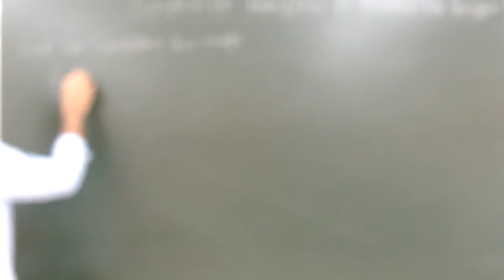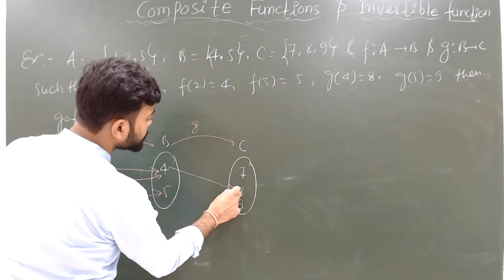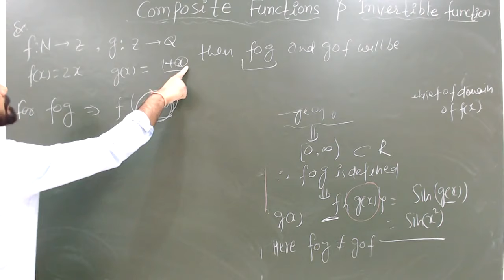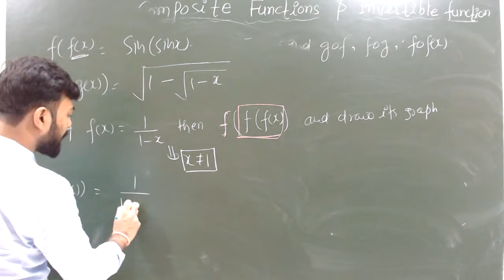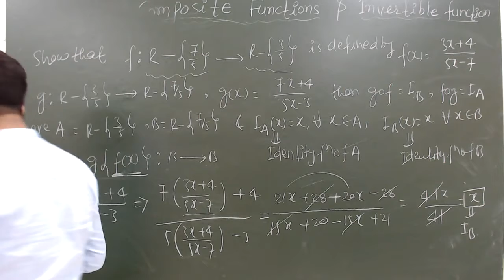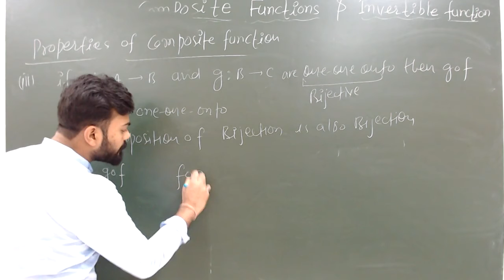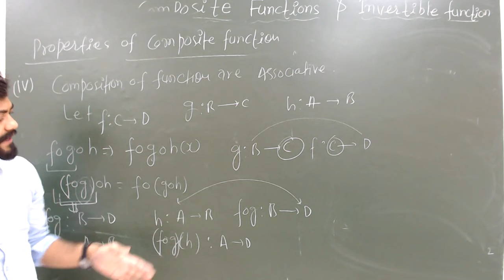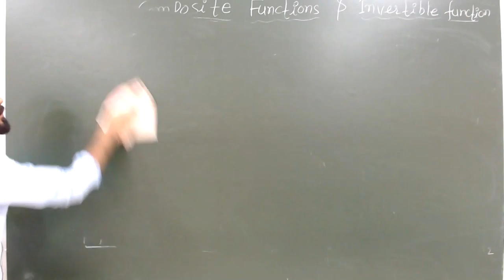Relation and Function I Composite & Invertible functions | Lecture 7 I Class 12 I Math | CBSE | JEE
In mathematics, an n-ary relation on n sets, is any subset of Cartesian product of the n sets (i.e., a collection of n-tuples),[1] with the most common one being a binary relation, a collection of order pairs from two sets containing an object from each set.[2] The relation is homogeneous when it is formed with one set. For example, any curve in the Cartesian plane is a subset of the Cartesian product of real numbers, RxR. The homogeneous binary relations are studied for properties like reflexiveness, symmetry, and transitivity, which determine different kinds of orderings on the set.[3] Heterogeneous n-ary relations are used in the semantics of predicate calculus, and in relational databases.a function[note 1] is a binary relation over two sets that associates to every element of the first set exactly one element of the second set. Typical examples are functions from integers to integers or from the real numbers to real numbers.

In mathematics, function composition is an operation that takes two functions f and g and produces a function h such that h(x) = g(f(x)). In this operation, the function g is applied to the result of applying the function f to x. That is, the functions f : X → Y and g : Y → Z are composed to yield a function that maps x in X to g(f(x)) in Z.

Prerna Education was created by the vision and toil to be the most premier coaching institute for IIT JEE Main, JEE Advanced, NEET and AIIMS preparations. It helps the young aspirants to make their dreams come true through high quality teaching, technology enabled systems and commitment. Prerna Education has been pivotal in churning out Doctors and Engineers, who have in turn been instrumental in taking health care as well as engineering industry to unprecedented heights. This exceptional brand in the education arena has moulded ‘knowledge thirsty’ brains to such an extent that people testify them as the ‘best brains’ of the country.

H-81, South Extension Part 1, New Delhi – 110049